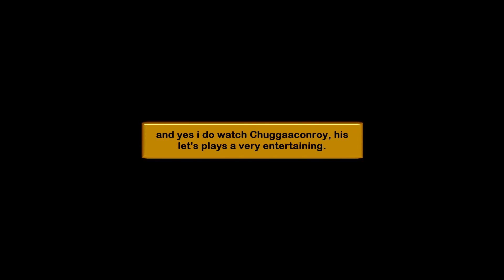Wario Master of Disguise [Part 6] Evil Farting Monkeys! [HD]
because the farting monkeys are evil, they will not say excuse me after
a fart. and i know i say monkeys when you only see 1 in the video but
you'll see more later. anyways, i finish Episode 3 and i take on some
of Episode 4. Part 6 enjoy! Game made by Suzak.